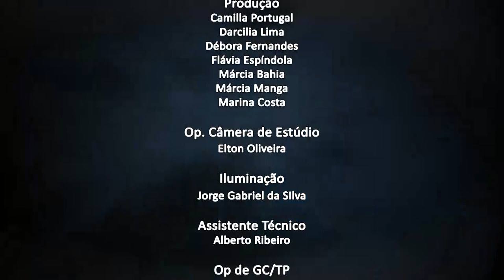Jornal da Alerj - Quinta - 14/10/21